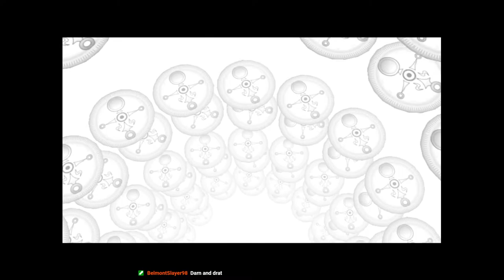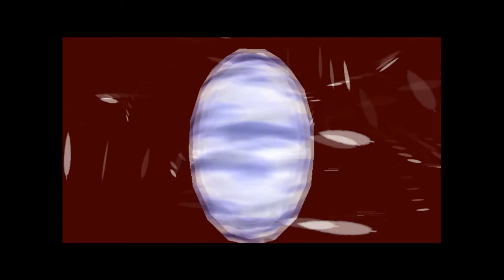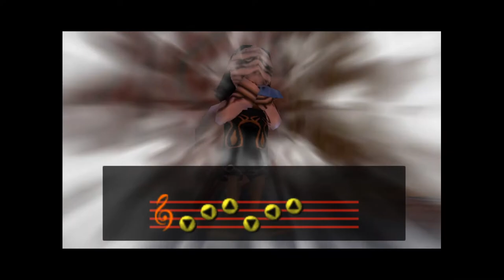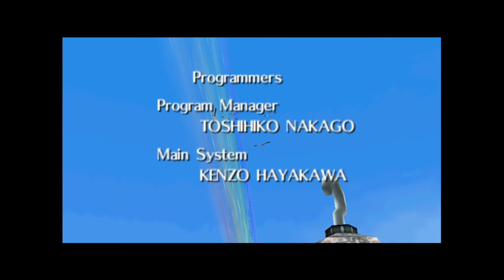Majora's Mask Randomizer #4 [Xelrog/Jack]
Xelrog and Jack stream The Legend of Zelda: Majora's Mask for the Nintendo 64 live on Twitch. Randomized! Is this even his final form?

Streamed May 31st, 2020